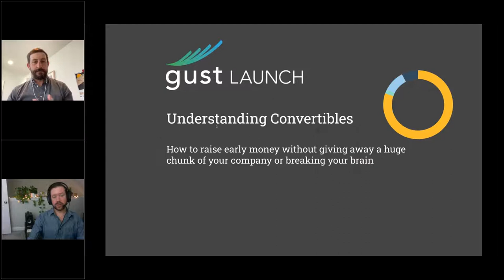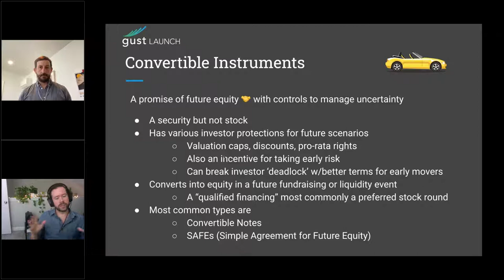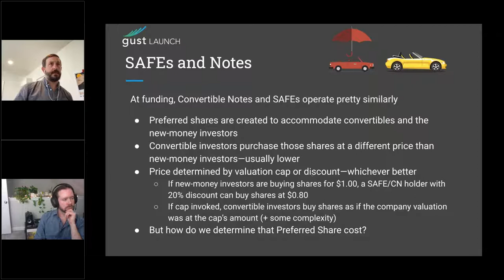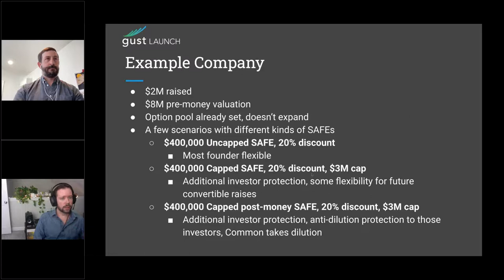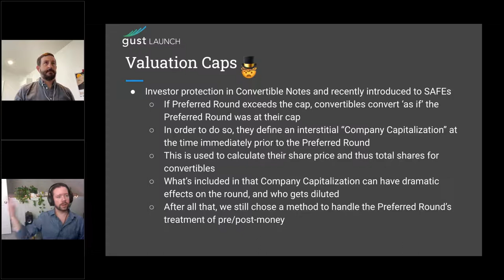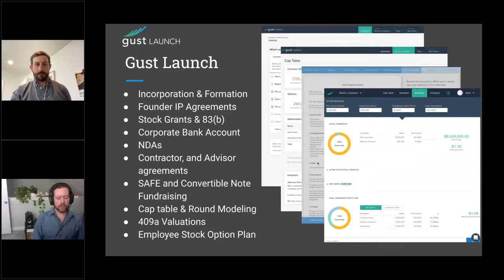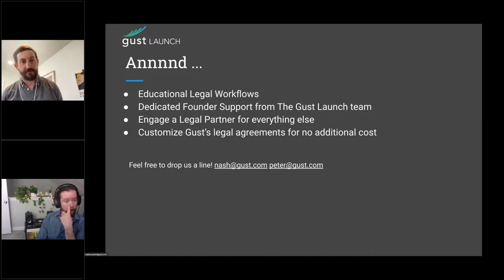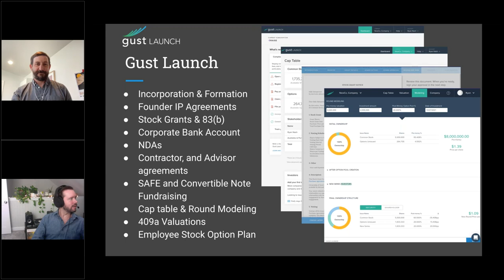Understanding Convertible Instruments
Gust Presents: Understanding Convertible Instruments